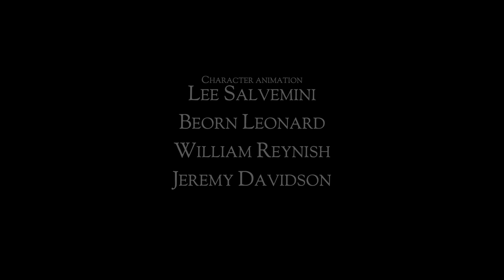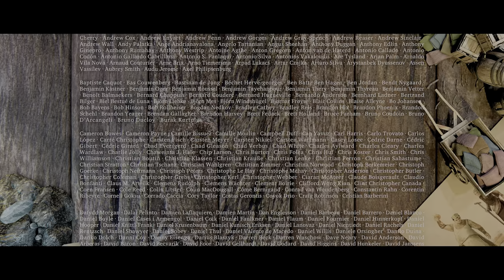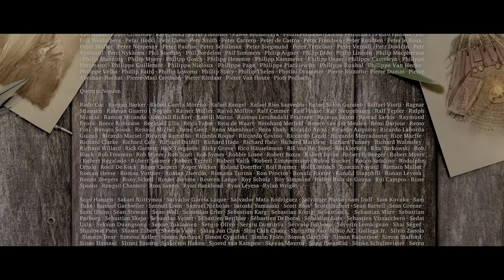Real 4K HDR: Sintel in HDR UHD (Chromecast Ultra)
"Sintel" is an independently produced short film, initiated by the Blender Foundation as a means to further improve andvalidate the free/open source 3D creation suite Blender.

To view this video in real HDR you need a 4K HDR TV and a device with YouTube HDR such as Chromecast Ultra. YouTube HDR is also available on some Samsung TVs such as the KS7, KS8, and KS9 series with up-to-date firmware.